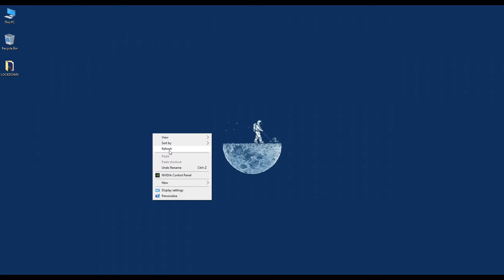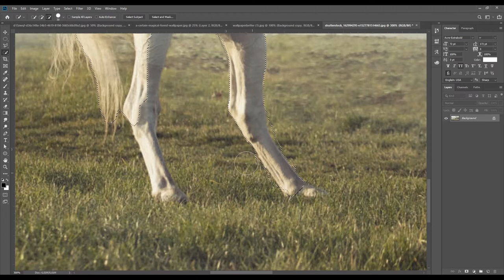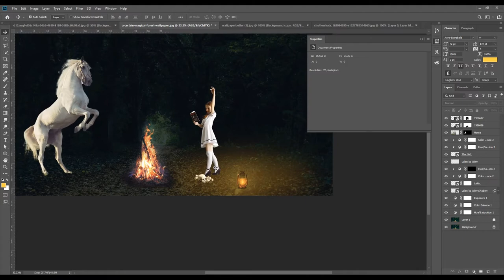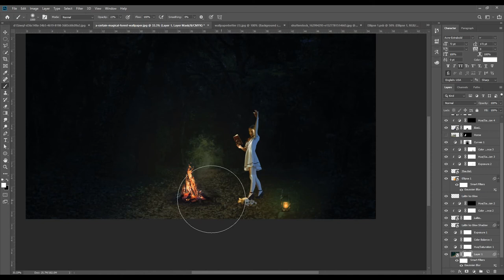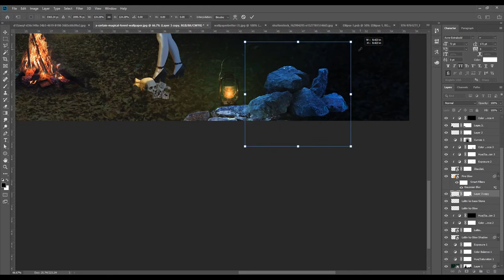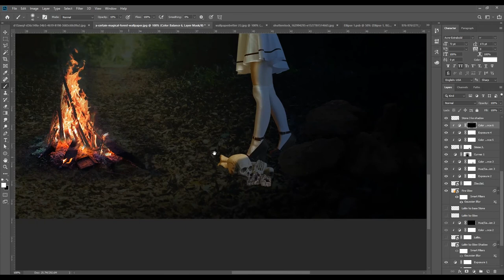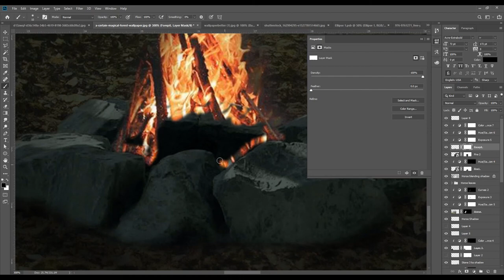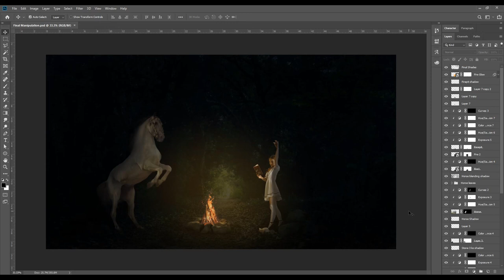Time Pass EP 04 Manipulation 1080p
Just Timepass VDO 2021.

It's just for tutorial purposes.